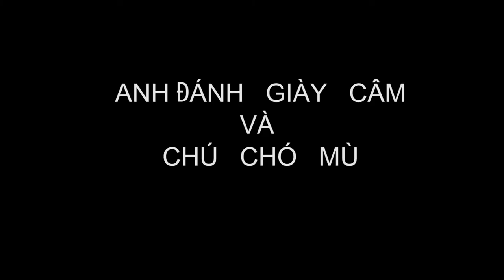Anh đánh giày câm và chú chó mù (He polishes shoes and the blind dog) - Sống Có Ích #1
Anh đánh giày câm và chú chó mù có hoàn cảnh hết sức tội nghiệp.
Anh Ân bị câm nhưng đã làm nghề đánh giày mưu sinh được 10 năm rồi anh có nuôi chú chó bị mù rất đáng thương đã vậy chú chó còn bị bắt cóc đòi tiền chuộc.
Tuy đã khó khăn nhưng anh Ân coi chú chó mù như ruột thịt của mình nên rất thương chú chó.

He brushed his shoe and the blind dog had a very poor situation.
An is mute but has been working as a shoe shineer for 10 years, and he has a poor and poor blind dog so he is kidnapped for ransom.
Although difficult, Mr. An considered the blind dog as his own flesh so he loved the dog very much.